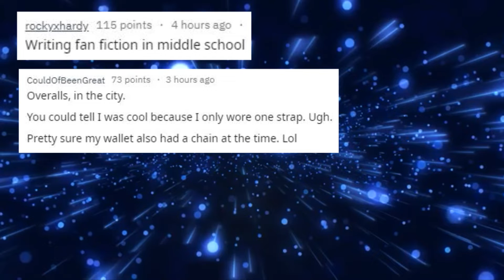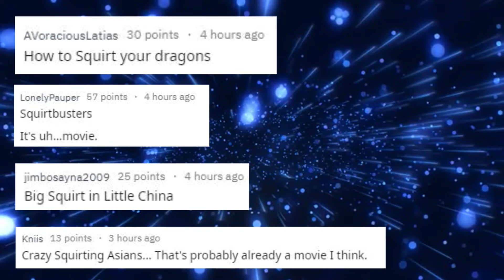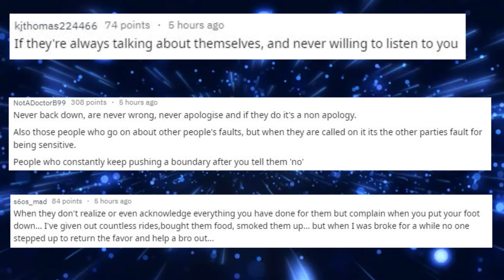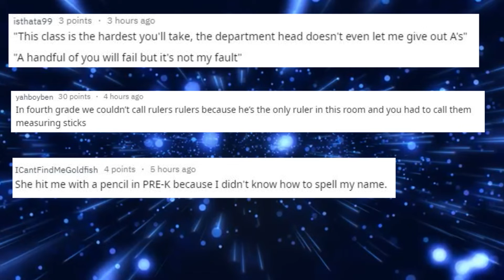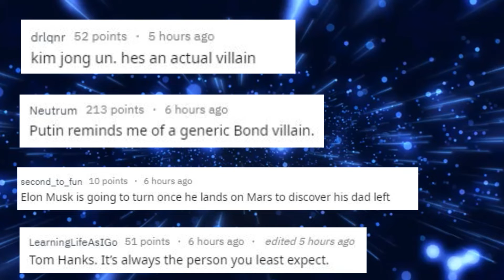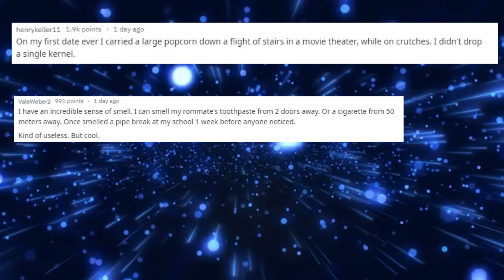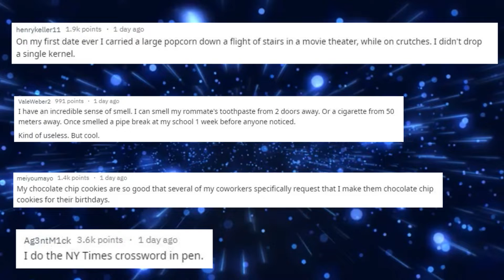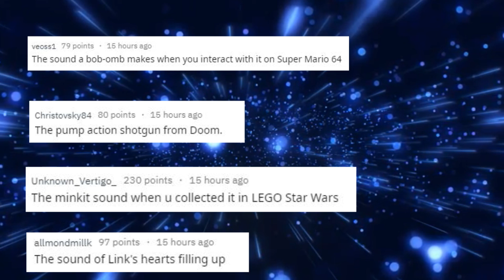r/AskReddit - May 2019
This is my first attempt at an Ask Reddit video, with questions and funny answers ranging from: Disney Secrets, Favorite sounds in a video game, Insults in the form of animal facts, and many more!

If people like it, I can make more, although it took me several hours to make this. Comments are from the last week of May 2019.

Background music is called Road, by BoyzDoCry. Enjoy!